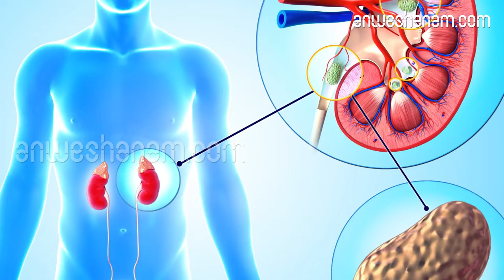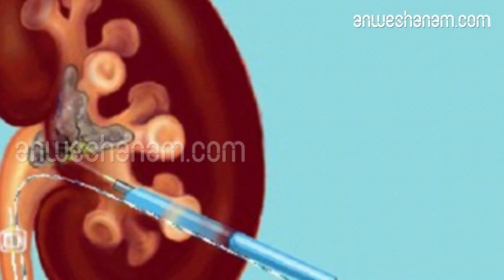വൃക്കയിലെ കല്ല് നീക്കം ചെയ്യാം ​ |Kidney Stone | Health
പി.​സി.​എ​ൻ.​എ​ൽ ചികിത്സയിലൂടെ

വൃ​ക്ക​യി​ൽ​ ​സൂ​ചി​ ​കൊ​ണ്ട് ​പാ​ത​യൊ​രു​ക്കി​ ​അ​ത് ​വി​ക​സി​പ്പി​ച്ച്,​ ​വൃ​ക്ക​യി​ലേ​ക്ക് ​നെ​ഫ്രോ​സ്കോ​പ് ​ഉ​പ​ക​ര​ണം​ ​ഇ​റ​ക്കി​ ​ക​ല്ലു​ക​ൾ​ ​ക​ണ്ട്,​ ​പൊ​ടി​ച്ചു​ ​നീ​ക്കം​ ​ചെ​യ്യു​ന്ന​ ​മാ​ർ​ഗ​മാ​ണ് ​പി.​സി.​എ​ൻ.​എ​ൽ.​ ​എ​ത്ര​ ​വ​ലി​പ്പ​മു​ള്ള​ ​ക​ല്ലു​ക​ളും​ ​പി.​സി.​എ​ൻ.​എ​ൽ​ ​ചി​കി​ത്സ​ ​വ​ഴി​ ​പൂ​ർ​ണ​മാ​യി​ ​നീ​ക്കം​ ​ചെ​യ്യാം.​ വൃ​ക്ക​യി​ൽ​ ​വ​ള​രെ​ ​കു​റ​ച്ച് ​ക്ഷ​തം​ ​മാ​ത്ര​മേ​ ​സം​ഭ​വി​ക്കു​ന്നു​ള്ളൂ.​ ​പ​ല​ത​വ​ണ​ ​പി.​സി.​എ​ൻ.​എ​ൽ​ ​ശ​സ്ത്ര​ക്രി​യ​ ​ചെ​യ്യാം.​ ​വൃ​ക്ക​യി​ലെ​ ​അ​ട​വു​ക​ൾ​ ​വ​ലു​താ​ക്കു​ന്ന​തി​നും,​ ​ഈ​ ​മാ​ർ​ഗ​ത്തി​ലൂ​ടെ​ ​സാ​ദ്ധ്യ​മാ​ണ്.

ട്രാ​ൻ​സ്‌​പ്ളാ​ന്റ് ​വൃ​ക്ക​യി​ൽ​ ​ഉ​ണ്ടാ​കു​ന്ന​ ​ക​ല്ലു​ക​ൾ​ക്കു​ള്ള​ ​ഏ​റ്റ​വും​ ​അ​ഭി​കാ​മ്യ​മാ​യ​ ​ചി​കി​ത്സ​യാ​ണ് ​പി.​സി.​എ​ൻ.​എ​ൽ.​ ​

മൂ​ത്ര​രോ​ഗാ​ണു​ബാ​ധ​യു​ള്ള​ ​രോ​ഗി​ക​ൾ​ക്ക് ​അ​ത് ​ചി​കി​ത്സി​ച്ച് ​ഭേ​ദ​മാ​ക്കി​യ​ശേ​ഷ​മേ​ ​പി.​സി.​എ​ൻ.​എ​ൽ​ ​ചെ​യ്യാ​ൻ​ ​പാ​ടു​ള്ളൂ.​ ​വി​വി​ധ​ങ്ങ​ളാ​യ​ ​ഊ​ർ​ജ്ജ​ ​സ്ത്രോ​ത​സു​ക​ൾ​ ​ഉ​ദാ​ഹ​ര​ണ​ത്തി​ന് ​അ​ൾ​ട്രാ​സൗ​ണ്ട്,​ ​ലി​തോ​ക്ളാ​സ്റ്റ്,​ ​ലേ​സ​ർ​ ​മു​ത​ലാ​യ​വ​ ​വ​ഴി​ ​വ​ലി​പ്പ​മേ​റി​യ​ ​ക​ല്ലു​ക​ൾ​ ​പൊ​ടി​ച്ച് ​നീ​ക്കം​ ​ചെ​യ്യു​ക​യാ​ണ് ​പി.​സി.​എ​ൻ.​എ​ൽ​ ​ചെ​യ്യു​ന്ന​ത്.​ ​വ​ള​രെ​ ​കു​റ​ച്ച് ​നെ​ഫ്രോ​ണു​ക​ൾ​ ​മാ​ത്ര​മേ​ ​ഈ​ ​ചി​കി​ത്സ​യി​ൽ​ ​ന​ഷ്ട​പ്പെ​ടു​ന്നു​ള്ളൂ.​ ​മി​നി​ ​P​C​N​L​ ​അ​ടു​ത്ത​കാ​ല​ത്താ​യി​ ​പ്ര​ചാ​ര​ത്തി​ലു​ണ്ട്.​ ​വൃ​ക്ക​യി​ലേ​ക്ക് ​ട്യൂ​ബ്,​ ​നെ​ഫ്രോ​സ്കോ​പ് ​ഇ​വ​യു​ടെ​ ​വ​ലി​പ്പം​ ​കു​റ​ച്ച് ​P​C​N​L​ ​ചെ​യ്യു​ന്ന​ ​രീ​തി​യാ​ണ് ​ഇ​ത്.​ ​

ര​ക്ത​ന​ഷ്ടം​ ​വ​ള​രെ​ ​കു​റ​വാ​യി​രി​ക്കും.​ ​

വൃ​ക്ക​യി​ലെ​ ​വ​ലി​പ്പ​മു​ള്ള​ ​ക​ല്ലു​ക​ൾ​ 1​ ​സെ.​മീ.​ ​താ​ഴെ​യു​ള്ള​ ​മു​റി​വി​ൽ​ ​കൂ​ടി​ ​പൂ​ർ​ണ​മാ​യി​ ​നീ​ക്കം​ ​ചെ​യ്യാ​ൻ​ ​സാ​ധി​ക്കു​ന്നു.​ ​തു​റ​ന്നു​ള്ള​ ​ശ​സ്ത്ര​ക്രി​യ​യു​മാ​യി​ ​താ​ര​ത​മ്യം​ ​ചെ​യ്യു​മ്പോ​ൾ​ ​വേ​ദ​ന​ ​നി​സാ​ര​മാ​ണ്.​ ​സാ​ധാ​ര​ണ​ ​ജീ​വി​ത​ത്തി​ലേ​ക്ക് ​വ​ള​രെ​ ​പെ​ട്ടെ​ന്ന് ​തി​രി​കെ​ ​പോ​കാ​ൻ​ ​സാ​ധി​ക്കു​ന്നു​ ​എ​ന്ന​താ​ണ് ​P​C​N​L​ ​ചി​കി​ത്സ​യു​ടെ​ ​ആ​ക​ർ​ഷ​ണീ​യ​ത

kidney stone treatment health